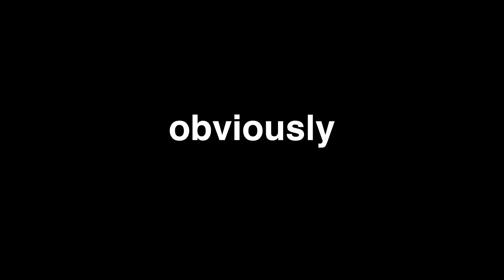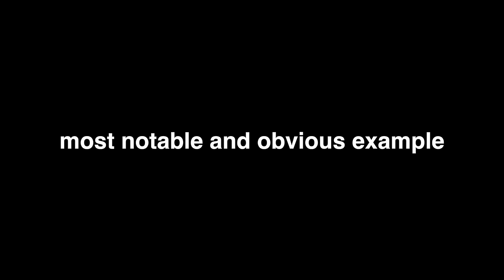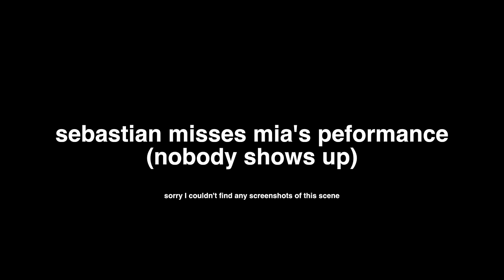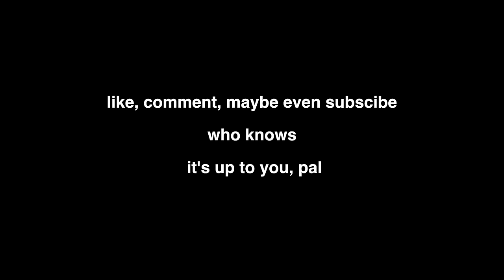La La Land: Using Color | VIDEO ESSAY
A video essay regarding the color in La La Land and how it makes the film what it is.

Song: Nikk Blvkk - The Emergence